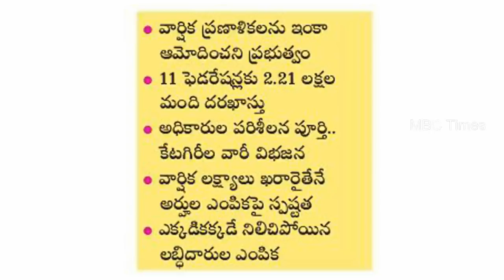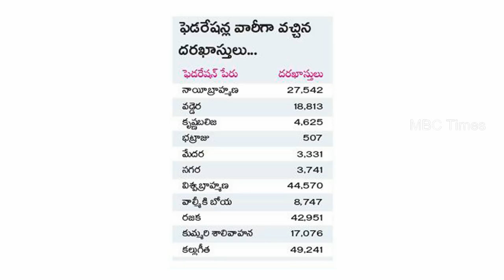ఎంబిసి, బిసి కులాల ఫెడరేషన్లు అవుట్.. | Telangaan State MBC, BC Federations | CM KCR | MBC Times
ఎంబిసి, బిసి కులాల ఫెడరేషన్లు అవుట్.. | Telangaan State MBC, BC Federations | CM KCR | MBC Times. confusion bc federations in telangana